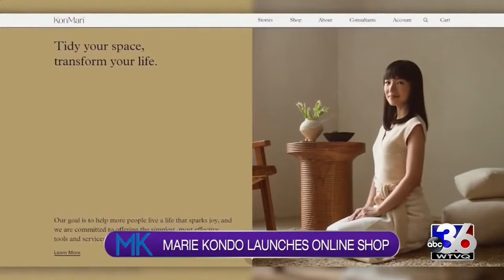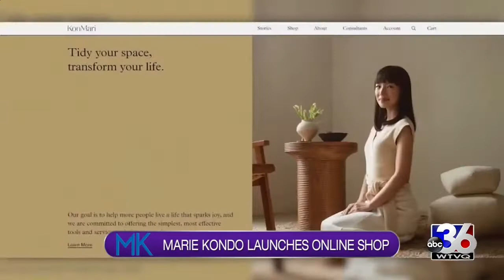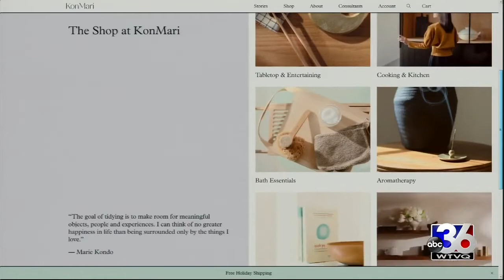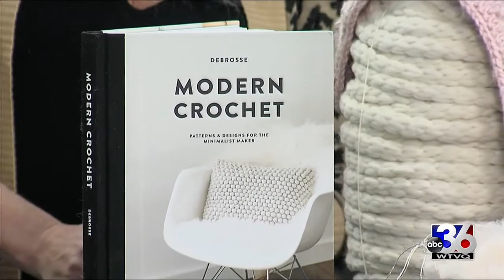Midday Kentucky - November 20, 2019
Starring Monica Shearer